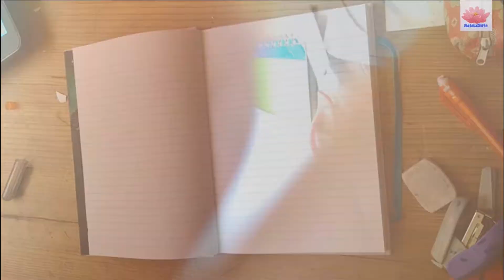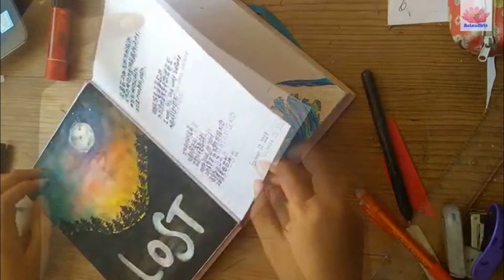Kimetsu No Yaiba『鬼滅の刃 – Anime | Bullet|Art Journal | Demon Slayer | AsianGirls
*BTS ° 花樣年華 THE NOTES 1 - The Most Beautiful Moment in Life:*

*[¿Sabes Inglés y Español, y quieres ayudar a traducir? ¡Tu ayuda es más que bienvenida!

¡Hola, hola, soy Tania!, algunos me conocen como Kaori_Lee, tengo 19 años, soy más soltera que un lobo solitario, y nueva estudiante universitaria. Amo a BTS, el anime desde 2007, y mi sueño es vivir en Japón y luego Corea; también me encanta leer y escribir.  Siendo sincera, aunque he estudiado inglés desde los 6 años, no confío en mis habilidades ... !Mucho gusto mundo!
Hello, I am Tania!, some know me as Kaori_Lee, I am 19 years old, I am more single than a wolf, and a new university student. I love BTS, the anime since 2007, and my dream is to live in Japan and then Korea; I also love to read and write. Being honest, although I have studied English since I was 6 years old, I don't trust my skills ... Nice to meet you!

Serie que actualmente estoy viendo | Series that I am currently watching:
~ La esclava Blanca
~Itewon Class

Libro que estoy leyendo actualmente | Book that I am currently reading:
~ La revolución Industrial 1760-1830 poe T.S Asthon

 +MÚSICA+
The Ultimate Kamado Tanjiro no Uta Orchestral Remake - Kimetsu no Yaiba: Demon Slayer by